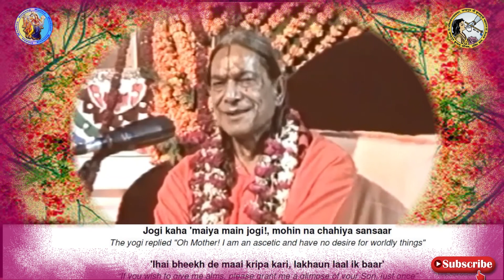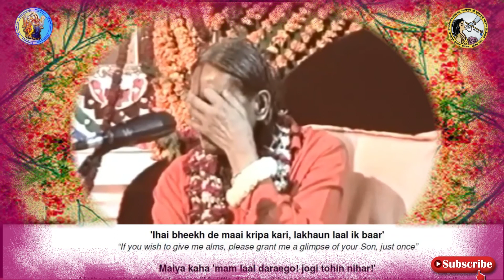Dwar Ik Jogi Alakh Pukar (English Subtitled)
द्वार इक जोगी अलख पुकार | Dwar Ik Jogi Alakh Pukar (with English Subtitles)
पद  Kirtan with brief explanation by Shri Maharaj Ji along with transliteration and meaning.

Rejoice the Live Session with Shri Maharaj Ji when he used to start a kirtan, explain it in brief and sing along with satsangees while showering the nector of devotion.

Shri Maharaj Ji explains the Leela (pastimes) during Shri Krihna's descension in Dwapar yug. When Lord Shankar comes to visit Shri Krishna in Gokul, the conversation between Lord Shankar and Mother Yashoda is described in this kirtan.

Singer: Jagadguruttam Shri Kripalu Ji Maharaj  with Others
Genre: Prem Ras Madira, Shri Krishna Baal Leela Madhuri, No 6
Music composition: Jagadguruttam Shri Kripalu Ji Maharaj
Lyrics: Jagadguruttam Shri Kripalu Ji Maharaj

Dwar ik jogi 'alakh' pukar
A Gopi of Braj tells mother Yashoda, "A yogi has been calling out to that Unseen Ultimate Entity at your door saying 'Alakh! Alakh!'

Chandra bhaal gal mund-maal bhala, sheesh ganga-jaladhaar
A crescent moon is decorating His forehead and He is wearing a garland of skulls around His neck.There is a stream of the holy Ganges, flowing from the top-knot on His head.

Ripu anang prati ang bhujangana, ranga shubhra balihaar
He appears to be the enemy of Kaamdev and His entire body is ornamented with intertwined snakes! He also has a beautiful fair complexion.

Naam 'shambhu' aru thaam bataavat, giri kailaash majhaar
He says that His name is 'Shambu' and that He resides on mount Kailash

Ghar te nikari mahari yasomati tehi, poochati kari satkaar
Mother Yashoda came out of the house to greet the yogi with respect

'Sunahu amangal bhesh! bhaye mam, mangalmaya sukumaar'
She said "O you who are so inauspiciously attired! A tender child with all auspiciousness has been born to me!

"Yaa te jo chaahahu so maangahu, manina motiyan thaar"
"Therefore ask for whatever you wish! I will give you platters of pearls and precious jewels if you so desire!"

Jogi kaha 'maiya main jogi !, mohin na chahiya sansaar'
The yogi replied "Oh Mother! I am an ascetic and have no desire for worldly things"'

'Ihai bheekh de maai kripa kari, lakhaun laal ik baar'
“If you wish to give me alms, please grant me a glimpse of your Son, just once

'Maiya kaha 'mam laal daraego! jogi tohin nihar!'
Mother Yashoda replied saying "My little darling will be scared seeing your formidable appearance!"

'Sunu maiya! yaha laal tihaaro, saguna brahm saakaar!'
The Yogi said "Listen mother! That child of yours if the Supreme Lord with a divine form and attributes"'

'Tum to jogi alakh alakh kaha, puni kimi lakh kartar?'
Mother Yashoda replied "Even if what you say is true, why are you chanting 'alakh alakh' (The Formless, Unperceivable, Supreme Truth). So why would you want to see Him?"

'Maiya! alakh na kahyo, kahyo haun, aa-lakh nandkumar !'
The Yogi cleverly said "Mother! I am not saying 'alakh', I am in fact saying 'aa - lakh' nandkumar (come and see the son of Nand!"

Lyaaeen laal yashomati bhori, hari hara drig bhaye chaar
Hearing this, the innocent and compassionate mother Yashoda brought her darling Child. Thus, the eyes of Shyamsundar and Lord Shankar met, re-awakening the eternal love between the two

Lakhi 'kripalu' yehi madhura milan kahan, koti pran daun vaar
Shri Kripalu Ji says "I sacrifice countless lives on this extremely sweet bliss-full reunion of two eternal acquaintances!"